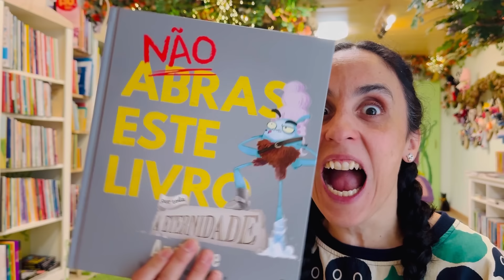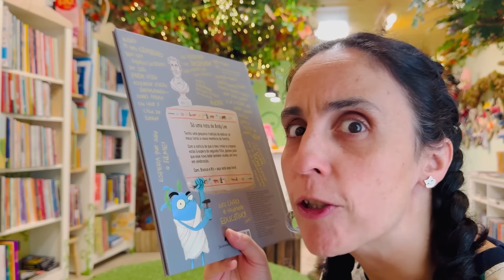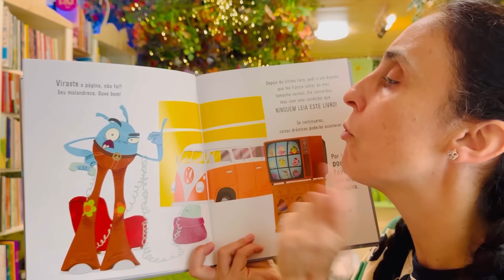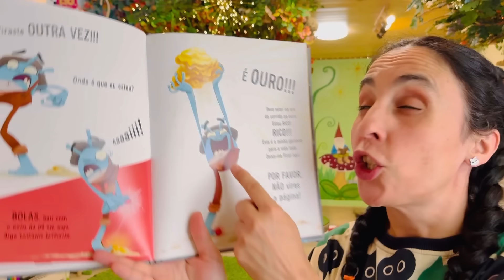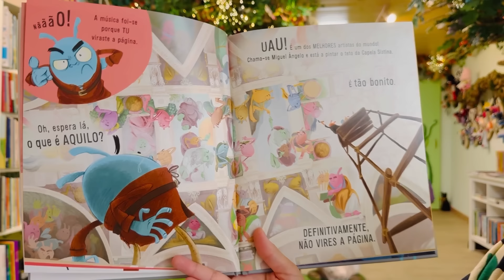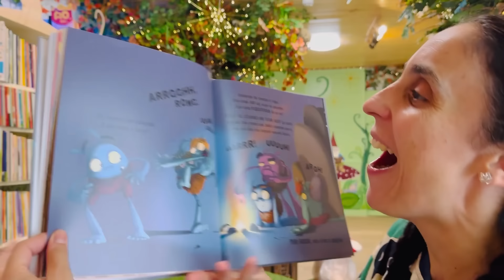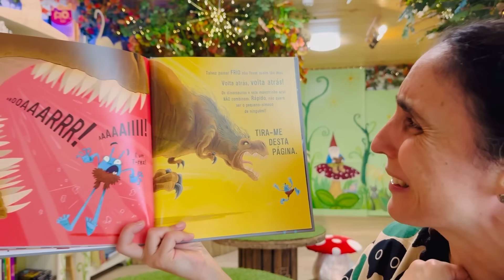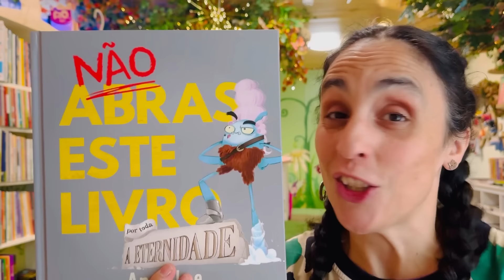Bom dia Histórias: Não abras este livro por toda a eternidade | Senhor Azul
Para começar o dia com alegria... Não abras este livro por toda a eternidade | Andy Lee | Editora Jacarandá | Hora do Conto: Livraria Aqui Há Gato

O Wizz  (ou será SENHOR AZUL) está de volta. O que andará ele a tramar desta vez?
Só uma nota de Andy Lee.
Tenho uma pequena tradição de dedicar os meus livros a novos membros da família.
Com a notícia de que o meu irmão e a esposa estão à espera do segundo filho, parece justo que esse novo bebé também receba um livro em celebração. Cam, Bianca e Kit – aqui está esse livro!